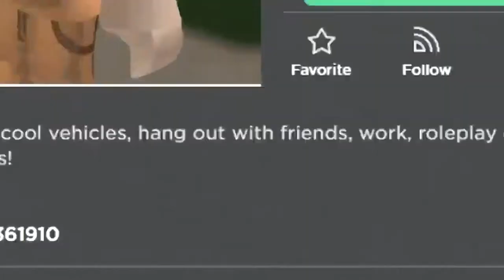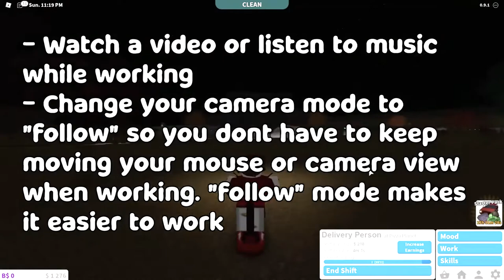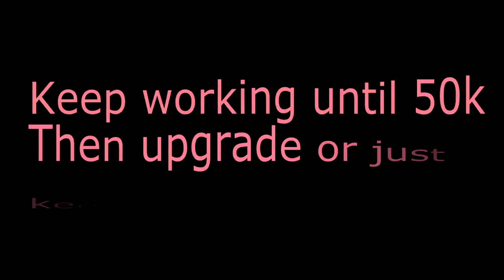How to earn first 100k in Bloxburg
How to earn first 100k in Bloxburg. The fast mthod!
Hello everybody, today in this video you will find out the way you could earn 100k in Bloxburg fastly.
Watch this video till the end and give like please!